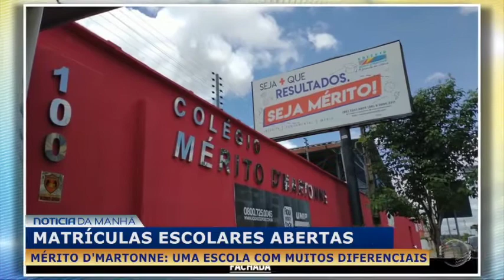Mérito D'martonne: uma escola com muitos diferenciais